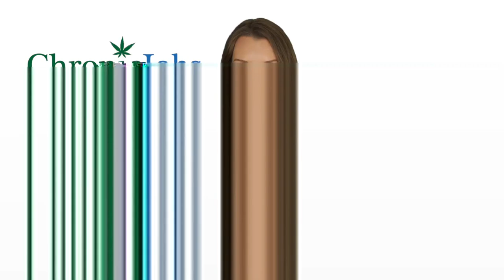Calhoun County Marijuana Jobs